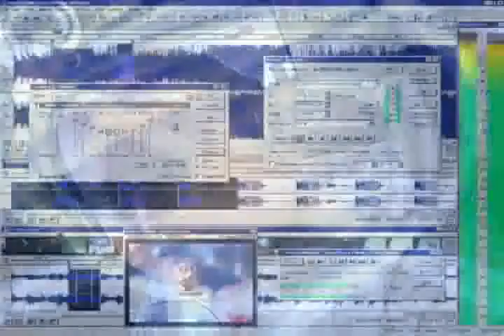DJ PAULO EM GUARULHOS FESTA CASAMENTO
DJ PAULO EM GUARULHOS R$ 300,00 PACOTE BÁSICO

TELS : ( 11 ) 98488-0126 TIM / 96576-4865 CLARO / 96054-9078 OI / 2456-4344